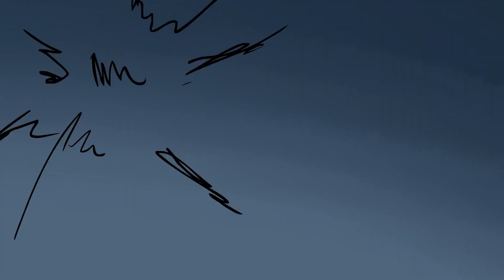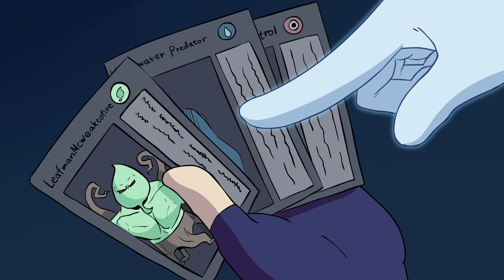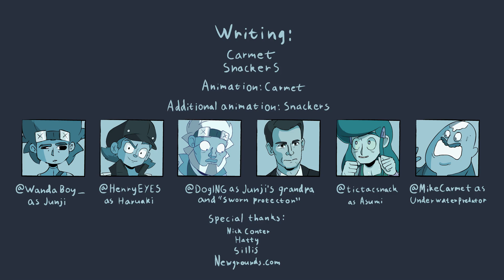ShoeNan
Two star-crossed lovers duke it out on the battlefield

The song that plays in the Asumi section was also made by me